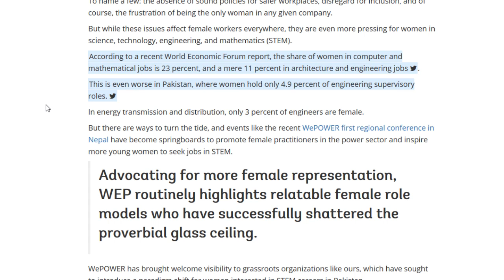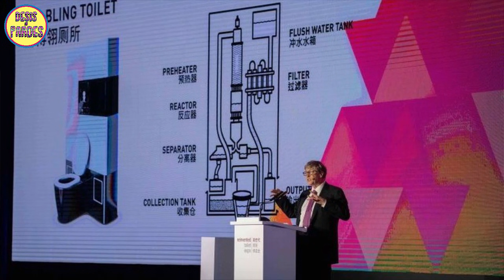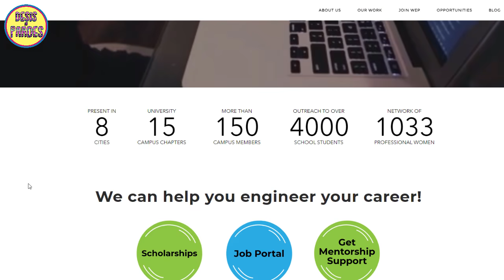How can girls become Software Engineers? | Women in Tech | Desis in Pardes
Can girls become a Software Engineer? | Women in Tech